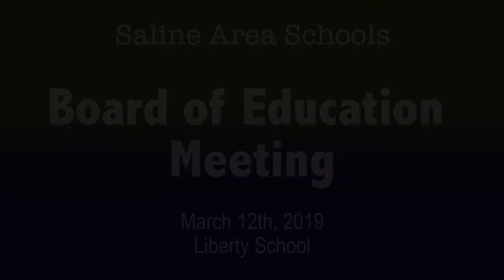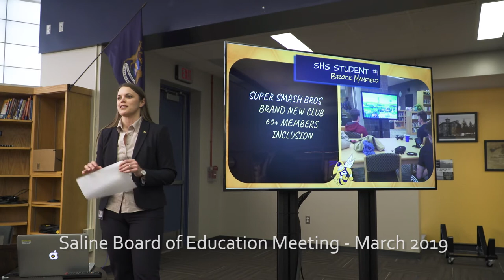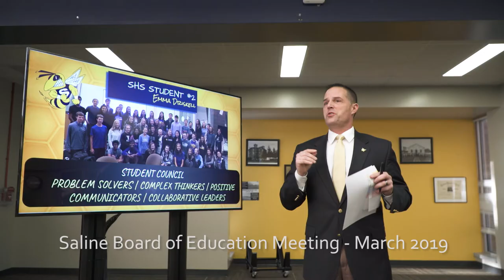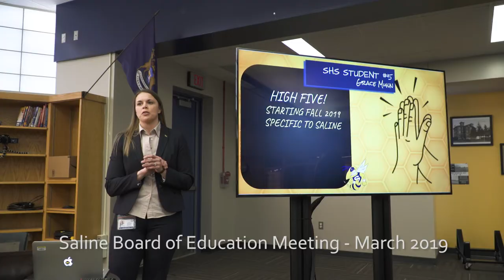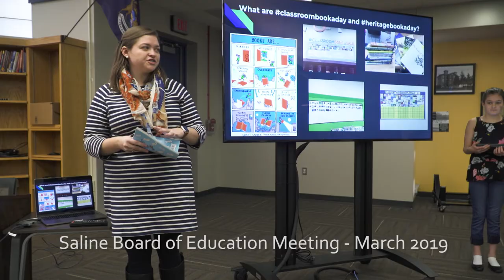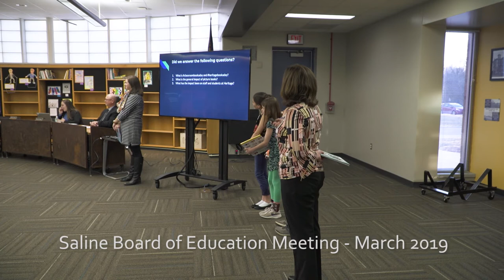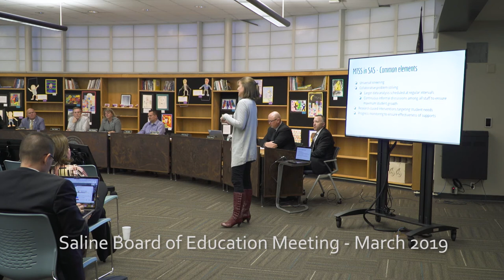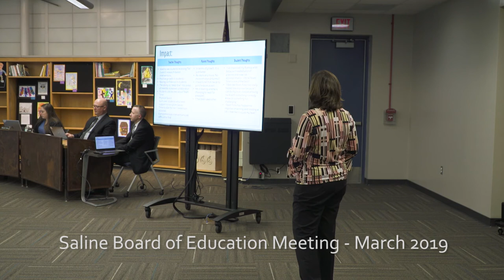Saline Board of Education Meeting - March 2019